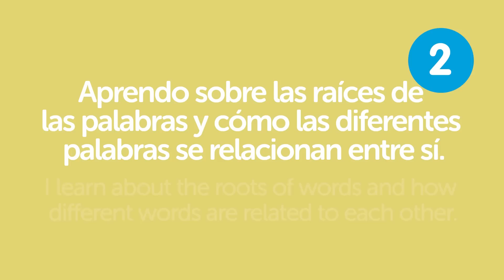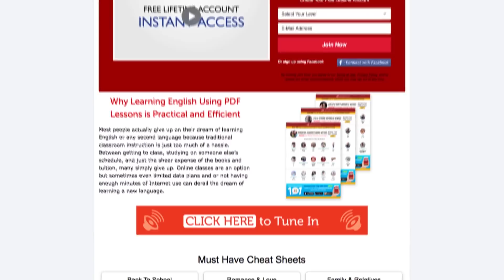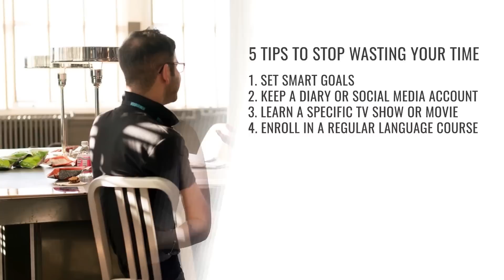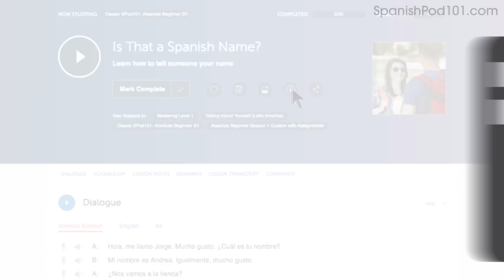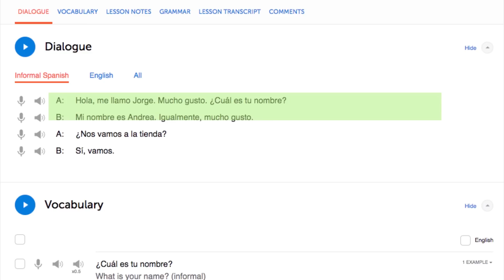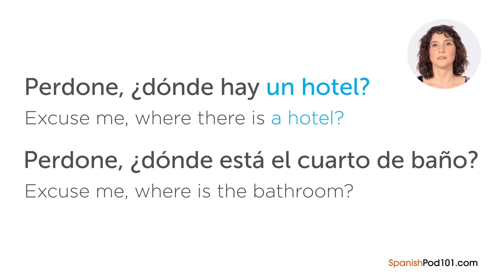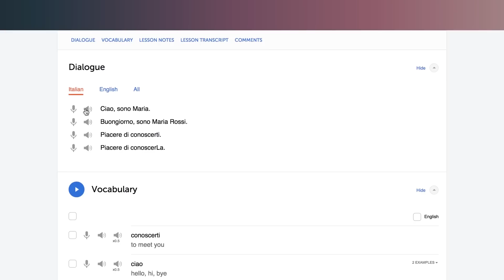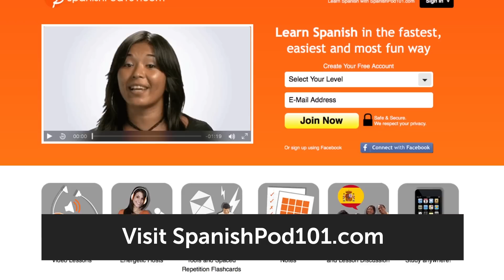Spanish Hacks: Sound Smarter and Avoid Mistakes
Here are the best Spanish hacks to get better at speaking in Spanish!
Click here to access the best Spanish online resources to master the language! ↓Check how below↓

You've decided to start learning Spanish, so let's get you on the path to fluency! In this video you'll discover learning hacks that will ease your Spanish studies and help you improve your Spanish reading, writing and speaking skills. This is THE place to start if you want to start learning Spanish.